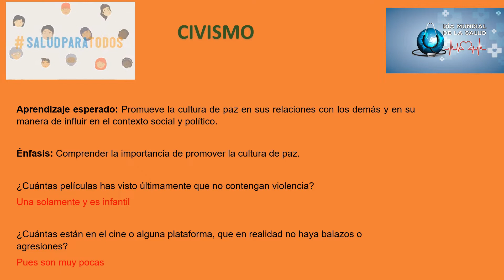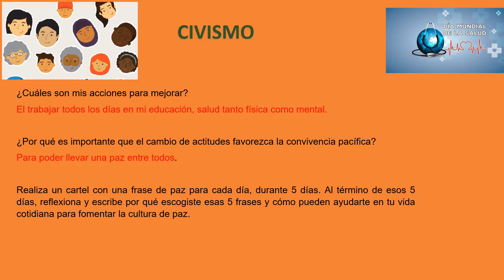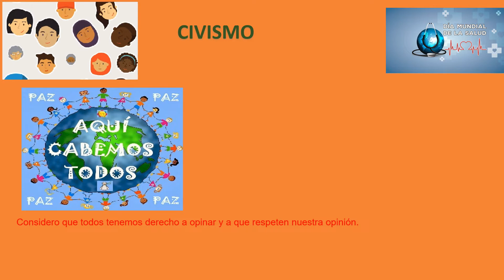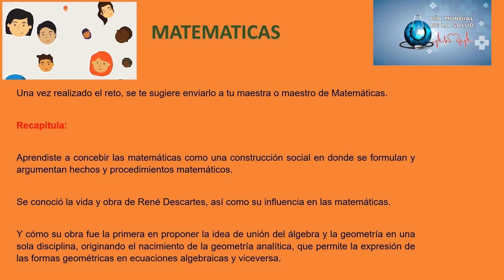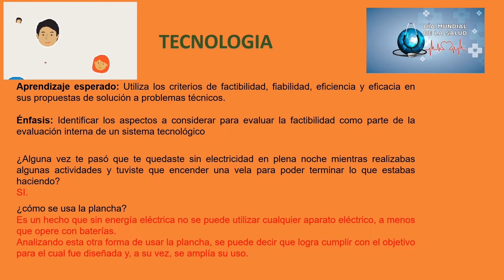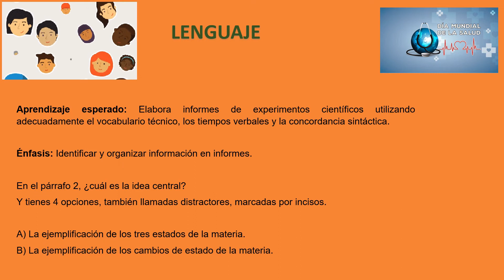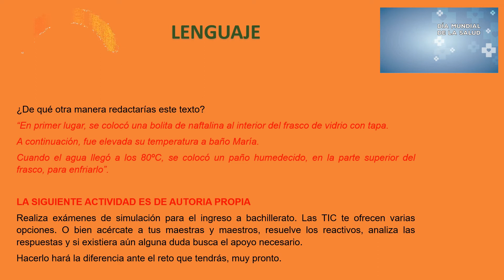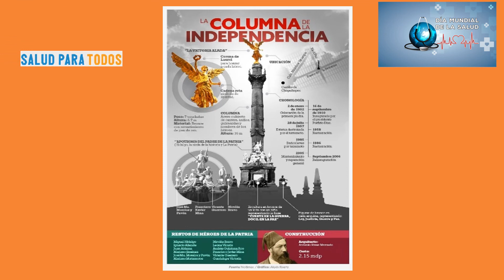PREGUNTAS RESUELTAS 3RO SECUNDARIA 14 DE ABRIL DEL 2021